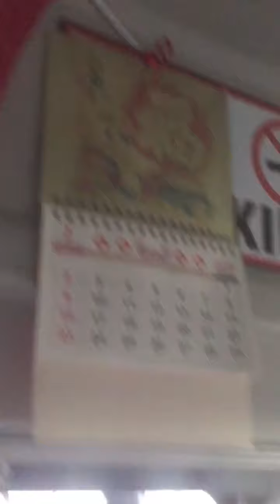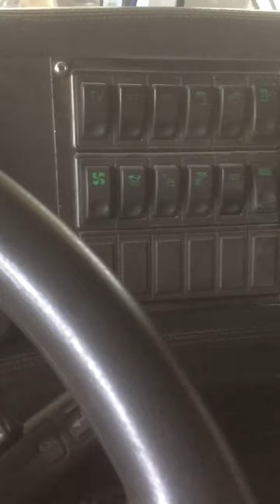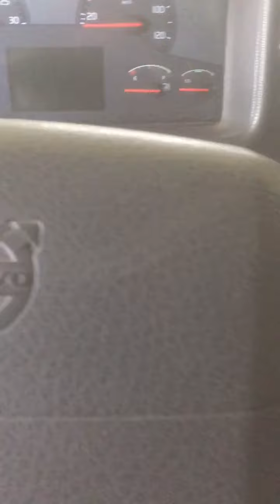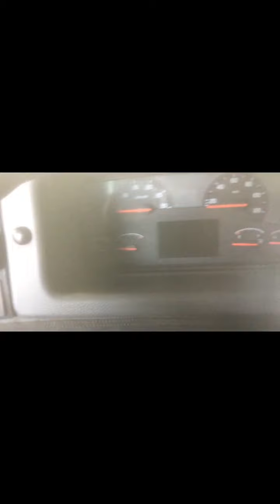Konting tiis nalang po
konting this nalang